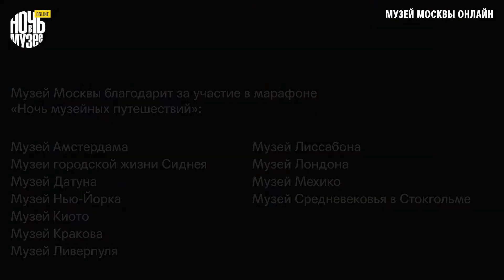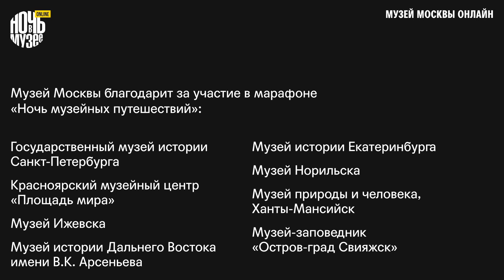Музей Норильска // Norilsk Museum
Наталья Федянина, директор Музея Норильска, говорит о солнечных часах аугсбургской системы, середины XVIII века для акции «Ночь музейных путешествий».

Natalya Fedyanina, Director of the Norilsk Museum, speaks about an Equatorial Augsburg Sundial of mid-18th century for the Museum Night of Journeys.